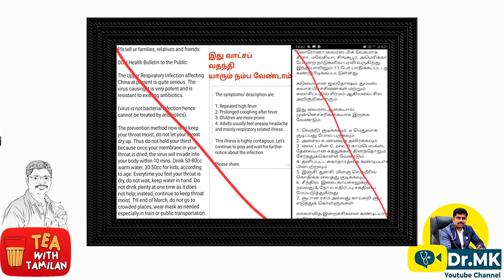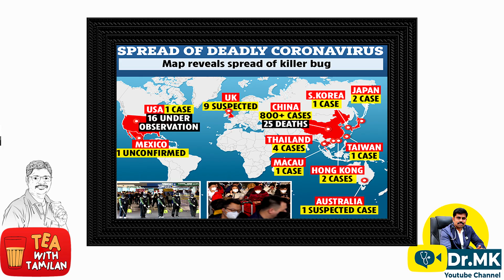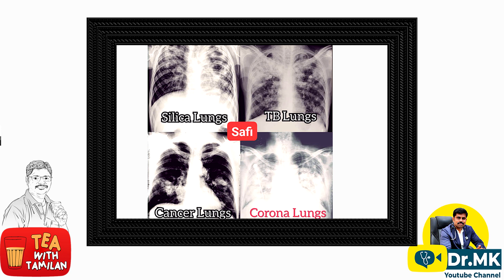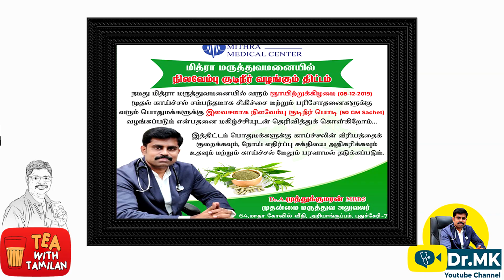கொரோனா வைரஸ்க்கு சித்த மருத்துவம் சாத்தியமா..? Coronavirus Explained by Dr.mk II Tea with Tamilan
Information presented are based on valid facts and evidences by Dr.Muthu kumaran MBBS

Thanks to Dr.Muthu kumaran (Dr mk Youtube channel)

Tea with Tamilan
This channel speaks about  Why? Where? How?
Answering the questions behind the Tamil culture, history of Tamil people, interesting facts of science and what is real & what is a myth and also review the world cinema.